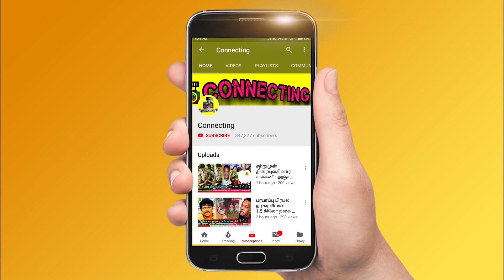Ranking Task | Ayesha வை அடித்த Azeem | Bigg Boss Tamil 6 | Vijay TV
Ranking Task | Ayesha வை அடித்த Azeem | Bigg Boss Tamil 6 | Vijay TV | Bigg Boss Tamil ! Boss Tamil Season 6 - Promo 1 | 21st October 2022 Bigg Boss Tamil Season 6 - Promo 2 | 21st October 2022 Bigg Boss Tamil Season 6 - Promo 3 | 21st October 2022 ! rachitha mahalakshmi , myna nanndhini

azeem over attitude against ayesha in bigg boss tamil on ranking task

Bigg Boss 6 Tamil | Azeem and Ayesha fight each other for 1st place in ranking task

Ayesha got angry on Azeem when Azeem talks about Aysha game play in ranking task

Clash between Ayesha and Azeem when azeem speech against her in bigg boss 6 tamil ranking task

VJ Maheshwari and Vikraman fight with each other for first place in ranking task

Azeem and Vikraman fight with each other for first place in ranking task bigg boss tamil 6

Gp Muthu and VJ Kathir said we will be in 3rd and 4th place! Queency took 3rd place where as shanthi master in 2nd place in bigg boss tamil 6

Bigg Boss Tamil 6 - Dhanalakshmi getting very low votes and he got chances to evicted from bigg boss Tamil this week

Bigg Boss nomination list this week ! Bigg boss nomination 1st week: Dhanalakshmi | Rachitha | Azeem | Queency| Shivin Ganesan | Vikraman | Ram Ramasamy | Shanthi Master | Robert Master | Sheriina | Nivaa Shini | Ayesha Vj Maheswari

Bigg Boss 1st week elimination process - all expecting Dhanalakshmi will be eliminated this week as he got least votes this week

Rachitha will be saved first as she got 1st place in voting ! Azeem is in the second place | Vikraman is in 3rd Place! Queency in 4th place

Dhanalakshmi is getting high votes | Dhanalakshmi is getting very low votes ! Dhanalakshmi and VJ Maheswari is expected to get low votes

This week nomination process was very interesting as many people try to nominate Rachitha and Azeem

Dhanalakshmi  is getting very low votes since the nomination process so probably he would be eliminated this week
Shivan Ganesan is loosing her fame in bigg boss Tamil 6 and she will be out of bigg boss very soon

gp muthu walked out from bigg boss 6 tamil

gp muthu walked out

gp muthu evicted

asal kolaar walked out from bigg boss tamil & bigg boss 6 tamil

asal kolar eliminated | asal kolar evicted | asal kolaar eliminated | asal kolaar evicted